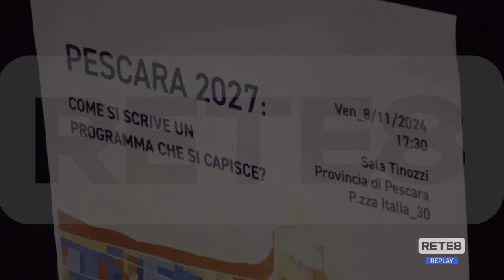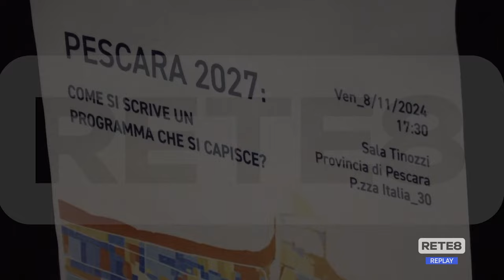Nuova Pescara - "Un cantiere di idee per la città che verrà"